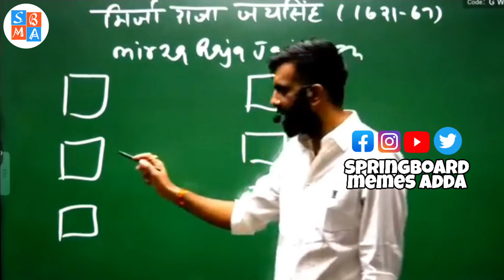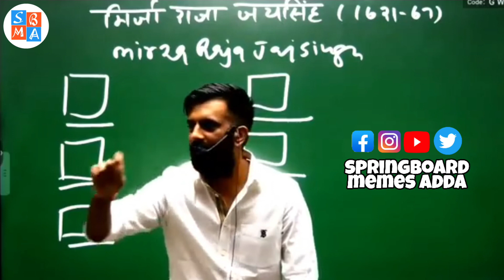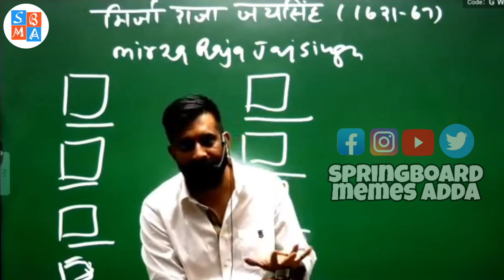Rajveer Sir's Reaction on Springboard Memes - पढाई वाले मिम्स पढ़े लिखे लोगो के ही समझ आते है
पढ़ाई वाले memes पढ़े लिखे लोगो के ही समझ आते है || राजवीर सर का स्प्रिंगबोर्ड मिम्स पर रिएक्शन |  rajveer sir springboad

Welcome to SBMA

welcome to springboard memes adda

Springboard memes adda पेज को 12 जुलाई 2020 को Facebook पर बनाया गया था । उसके पश्चात 18 oct. 2020 को Instagram पर और  30 oct 2020 को youtube पर SBMA - A Knowledge Library के नाम से चालू किया गया
वर्तमान में यह आंशिक रूप से Twitter & Telegram  पर भी उपलब्ध है 😜😜
 यह पेज केवल मनोरंजन की दृष्टि से बनाया गया है यह किसी भी प्रकार की अपमानजनक पोस्ट को बढ़ावा नही देता है
इस पेज का निर्माण springboard academy के विद्यार्थी द्वारा किया गया है । उसकी अपने कोचिंग व उनके अध्यापकों के प्रति सकारात्मक सोच है तथा अन्य कोचिंग एवं अध्यापकों का भी हम सम्मान करते हैं
 हाँ मैं इसे पेज नहीं मानता ये हमारी फैमिली ही तो है। और यहां  springboard academy के अलावा भी हमारे राजस्थान के बहुत सारे विद्यार्थी भी हमसे जुड़े है उन सबका साभार स्वागत है ❤️❤️
किसी का मन उदास हो या GF किसी और के साथ फरार हो, परीक्षा में फैल हो या फिर जीवन में, यहाँ आने पर इन सब चिंताओं से दूर अलग ही हास्य दुनिया में सुकून मिलता है।
आप सभी के अटूट प्यार और support के लिए हृदय के अनंत तल की गहराई से बहुत बहुत धन्यवाद ।

RAS || PSI || PATWAR || GRAM SEVAK  || REET || College lecturer || ACF || Ist & 2nd Grade Teacher || RAJ POLICE

exam motivational Video , RPSC motivational Video , Upsc motivational Songs , TAS motivational Video , IAS motivational, Springboard Academy, UPSC RPSC motivational videos upsc rpsc pcs ias ras ips motivationalsongs motivationalwhatsappstatus Upsc motivational Video , RPSC motivational Video , Upsc motivational Songs , IAS motivational Video , IAS motivational Video Songs Self motivation Springboard Academy , Civil services  lakshitamaam RasPre tips RasMains pre mains vijay_sir